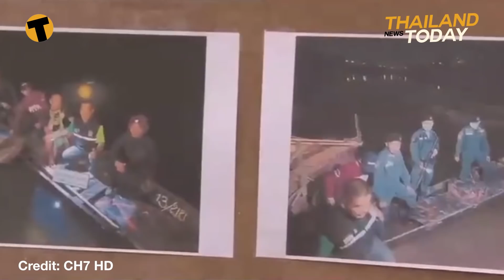Thailand News Today | Bangkok protest fallout, northern fire bans | Mar 1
Lampang Province is joining other northern provinces todday by putting a total fire ban in place from today, March 1, until the end of April. Chiang Mai also started a ban on all deliberately lit fires from today and Lamphun, just south of Chiang Mai, already has one in place.

The bans are timely after a horrid weekend of air pollution in many of Thailand’s provinces over the long weekend, even as far south as the tourist destination of Phuket where visibility was down to about 1 kilometre and the smell of smoke was noticeable.

The total fire bans have been applied by the provincial officials as part of an attempt to stamp out the annual practice of burning off sugar can for harvesting and clearing other crops and burning the bio waste. The annual problem is the major contributor of smoke and haze pollution in northern and central Thailand each year, usually between December and May… the burn off season for farmers of sugar, corn and rice.

4 Thai women were arrested at a security checkpoint in Tak’s Mae Sot district after they illegally crossed the border from Myanmar into Thailand.
The first 2 Thai women were arrested on board a Mae Sot-Bangkok bus at the Ban Hin Fon checkpoint in Mae Sot district. The other 2 women were caught later at the same checkpoint on a bus heading from Mae Sot to the northeastern border province of Mukdahan.

In a major bust along the Mekong River, a notorious hotzone for drug trafficking, border patrol police seized 920 kilograms of dried, compacted cannabis from a boat along the Nakhon Pathom riverbank, bordering Laos.
Police were tipped off about a large shipment of drugs being trafficked across the Thai-Laos border. Police spotted a boat early yesterday. When they moved in, the men onboard the boat jumped into a smaller boat and sped off. Police found 23 sacks filled with 1 kilogram packages of compressed cannabis.

In the recent months, police have seized more than 5 tonnes of cannabis. While the Thai government has been loosening measures on cannabis, allowing parts of the plant with low traces of THC to be used in food and medicinal products, trafficking cannabis is still illegal. Cannabis with high amounts of THC is still classified as a Category 5 narcotic in Thailand.
Now to the weekend violence as the protests resume where they left off last year…

At least 33 people were injured… that includes 23 police officers. The clashes happened in front of 1st Infantry Regiment barracks on Vibhavadi Rangsit Road and involved around 1,500-2,000 activists from the Restart Democracy movement, part of the Free Youth group. The group has been protesting against the government and calling for reform of the country’s constitution and monarchy since protests began in July of last year.

According to reports, protesters threw ping pong bombs and firecrackers in the violent clash with police. Police also hit protesters with batons after breaching the barricade of shipping containers that had been blocking the way to the PM’s residence.
Out of the 22 arrested, 4 were minors. Other detained protesters face charges of fighting, blocking or harming a police officer.

Speaking of an escalation in protests, just over the border in Myanmar, the weekend has seen the Tatmadaw… the Burmese Army… ramp up their attempts to quell protests against last month’s military coup.
Today is exactly one month after the Army took control of the country in a bloodless coup after declaring that the November election had been tainted with voter fraud. Up to now they have not produced any evidence of this claim.

The UN Ambassador to Myanmar condemned the military coup in a General Assembly address in New York and called on the international community to act. He has since been fired by the head of the coup.
The UNHCR claims that police have detained at least 85 medical professionals and students, as well as 7 journalists, who were present at the demonstrations. Over 1,000 individuals have been arbitrarily arrested and detained in the past month – some of whom remain unaccounted for.

And Thailand’s Covid-19 vaccine campaign started with Public Health Minister Anutin Charnvirakul who received the first of China’s Sinovac vaccine yesterday. PM Prayut Chan-o-cha was initially planned to be the first to kick off Thailand’s immunisation plan with the AstraZeneca vaccine, but due to problems with paperwork, the PM’s injection was postponed.
Doctors advised Prayut to get the AstraZeneca vaccine due to his age. Prayut is 66 and doctors say the Sinovac vaccine has been declared safe for people ages 18 to 59.